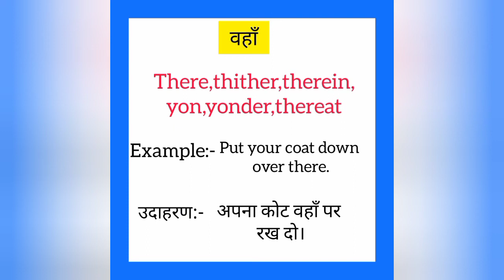Wahan ko english mein kya kahate hain | वहाँ को इंग्लिश में क्या कहते हैं | There meaning in hindi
Wahan ko English me kya kahate hain
Wahan को इंग्लिश में क्या कहते है

वहाँ को इंग्लिश में there कहते हैं
Wahan ko English mein there kahate hain